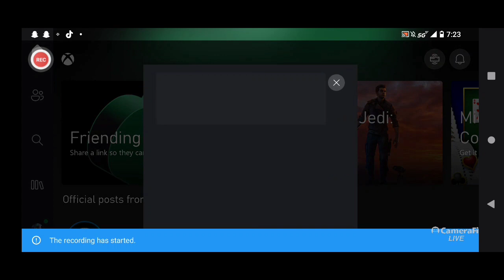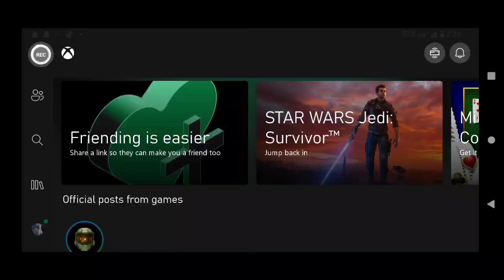playing star wars Jedi survivor part 9